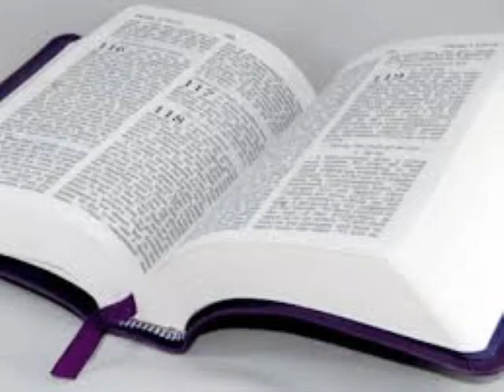Seri etid sou liv Som yo.#33